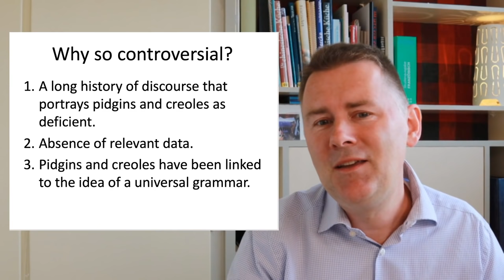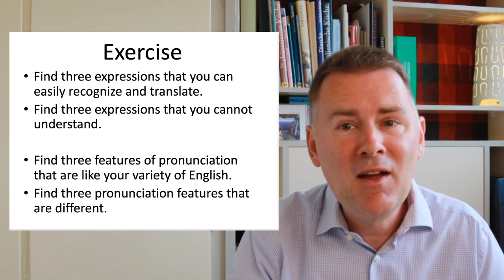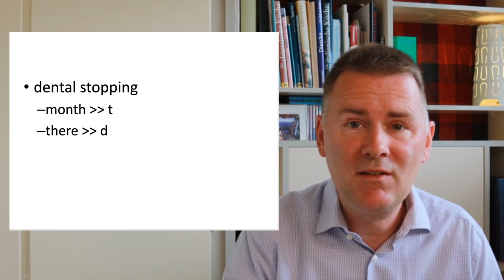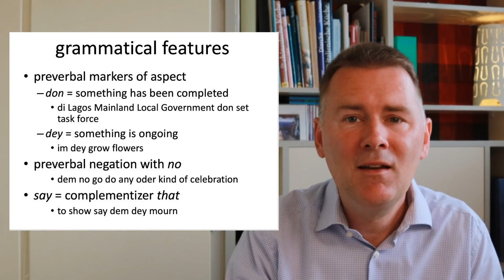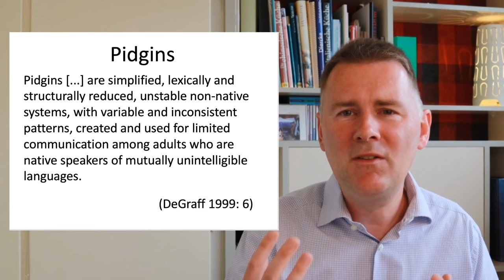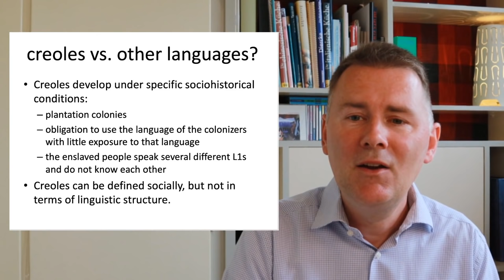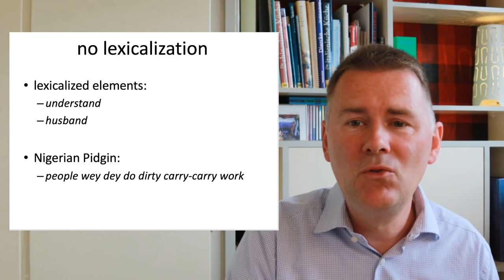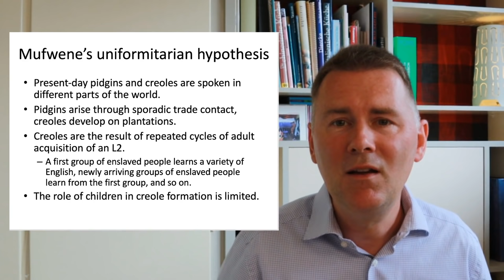Englishes around the World - Pidgins and Creoles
What are pidgins and creoles? How do they develop? And why is the topic so controversial? This video goes into some of the general questions, but it also provides some talk-talk matter on Nigerian pidgin. Amongst other things, you will learn about di law wey di council put on top dirty matter.